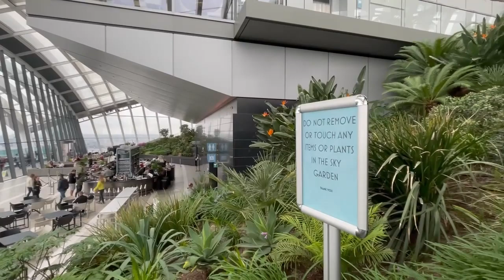Sabbatical Vlog 13 - The Sky Garden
Every heard of the Sky Garden in London? Well whether you have or you haven't why don't you have a look at my experience there and see if you'd like to go for yourself?

p.s This is not a sponsored video (not enough subscribers haha), just something I did 'just for fun' while I was in London.